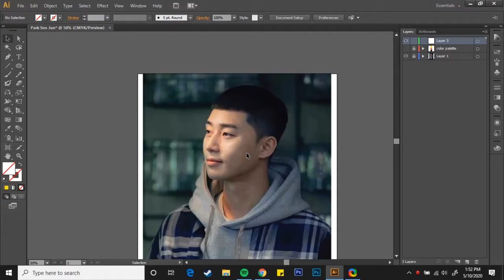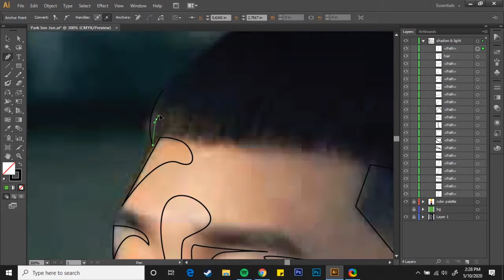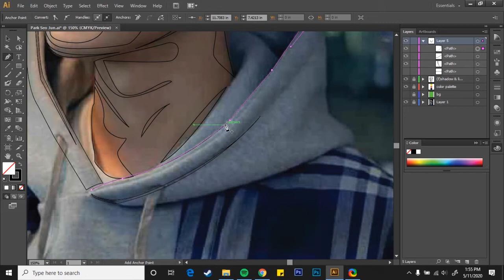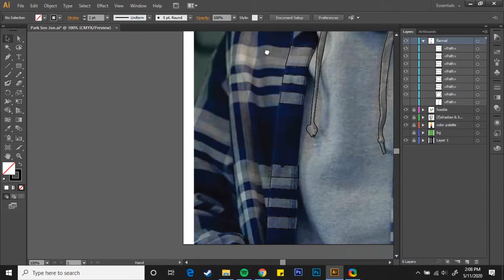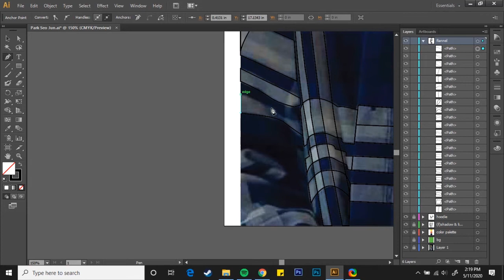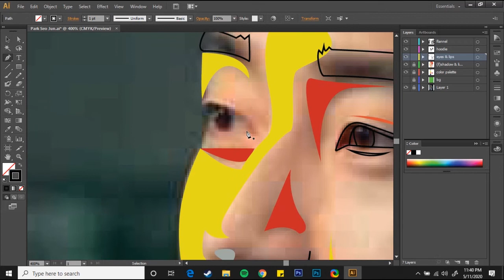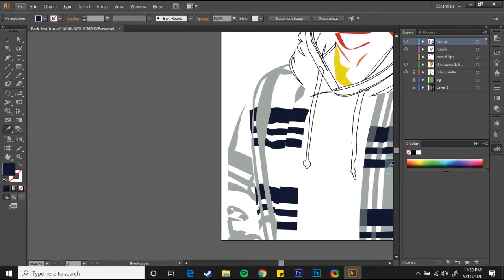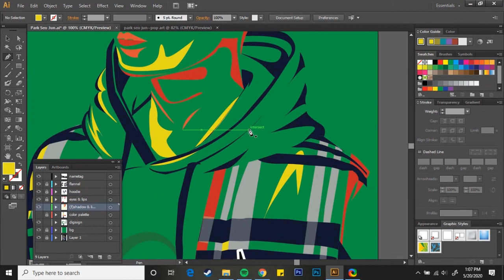Park Seo Joon Vector Art | timelapse | Adobe Illustrator CS6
Hi guys! I'm trying a new art style and hope ya'll like it!

Commissions will be open soon! ~

Audio:
intro and outro: Beating Hearts by Paige&Nikki